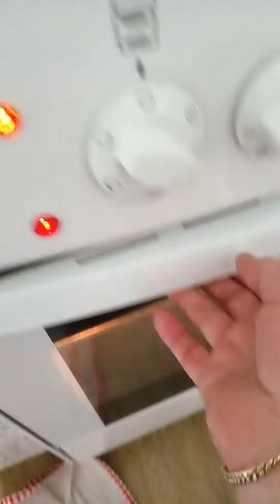July 2, 2023